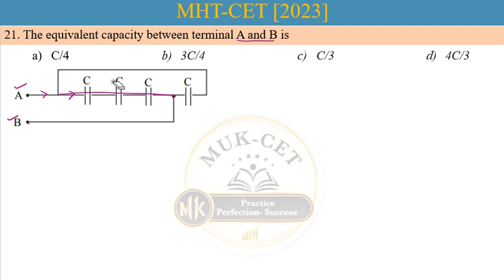2023 21 save | The equivalent capacity between terminal A and B is